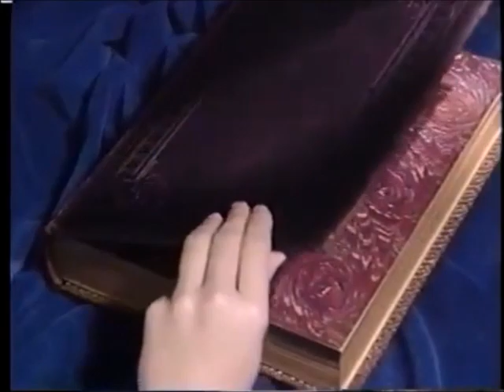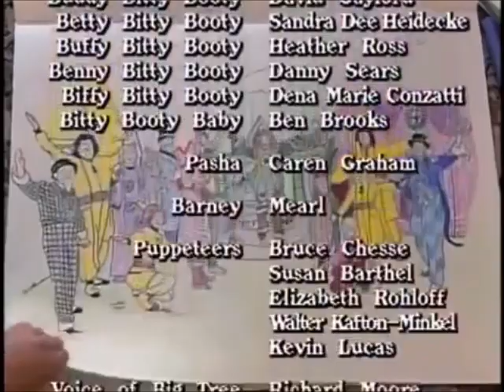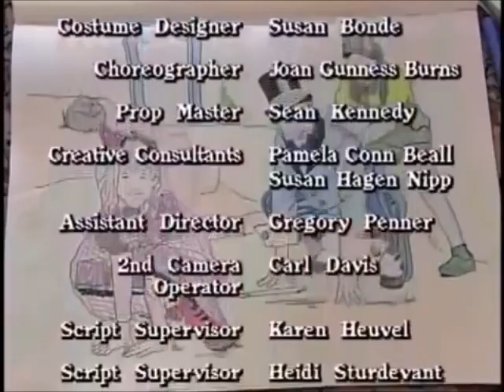Opening & Closing to Wee Sing in Sillyville 1996 VHS